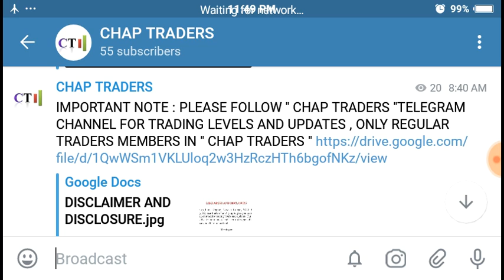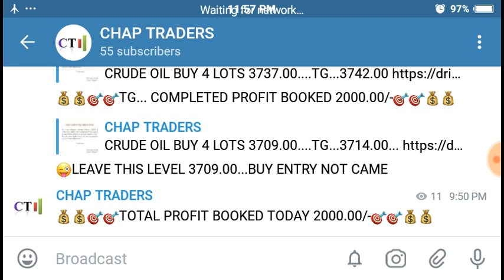CRUDE OIL PAST PERFORMANCE 08/08/2019 | PROFITMART COMMODITIES MANCHERIAL